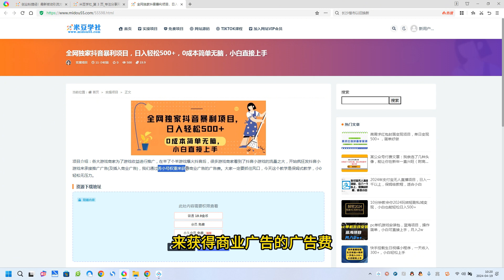全网独家抖音暴利项目，日入轻松500+，0成本简单无脑，小白直接上手